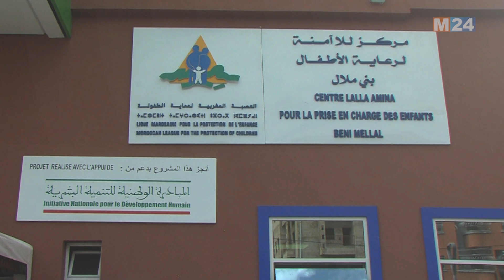المبادرة الوطنية للتنمية البشرية.. افتتاح مركز للا أمينة لرعاية الأطفال ببني ملال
تم ببني ملال افتتاح مركز للا أمينة لرعاية الأطفال المحرومين من أسرهم وفي وضعية صعبة .

ويهدف هذا المركز الجديد ، الذي أشرف على افتتاحه والي جهة بني ملال-خنيفرة وعامل إقليم بني ملال الخطيب الهبيل، وشيد على مساحة 1600 متر مربع بطاقة استيعابية تبلغ 124 سريرا ، إلى رعاية وتقديم الخدمات اللازمة للأطفال المحرومين من الأسرة وفي وضعية صعبة، وذلك من خلال تحسين جودة استقبالهم، والتكفل بهم وتوفير ظروف مثلى لعيشهم.